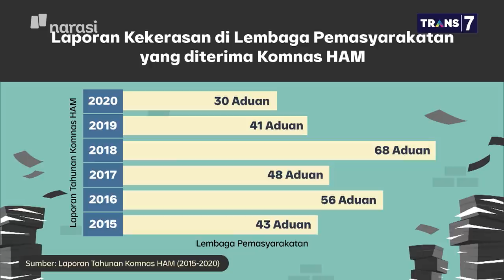Jawaban Kemenkumham Soal Kasus Kekerasan di Penjara yang Berulang - (Part 6) | Mata Najwa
Disiksa di Penjara (Part 6)

The Institute for Criminal Justice Reform (ICJR), mengungkapkan praktik kekerasan di lapas terus terjadi karena adanya ketimpangan relasi warga binaan dan petugas lapas.

Rika Aprianti, Kepala Bagian Humas dan Protokol Direktorat Jenderal Pemasyarakatan menyatakan kasus kekerasan di lapas menjadi bagian evaluasi untuk perbaikan lapas ke depan. “Dengan kejadian ini, menjadi evaluasi kembali untuk mengingatkan tim kami agar tidak melakukan tindak kekerasan,” kata Rika Aprianti.

(Narasi)

Tonton juga Mata Najwa eps. [Disiksa di Penjara] dan episode lainnya di atau klik link di bawah.